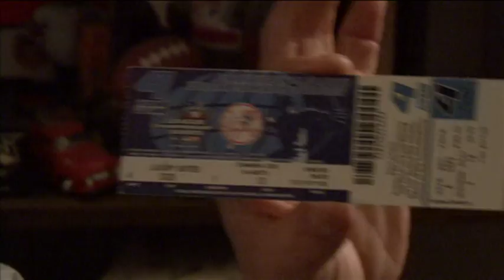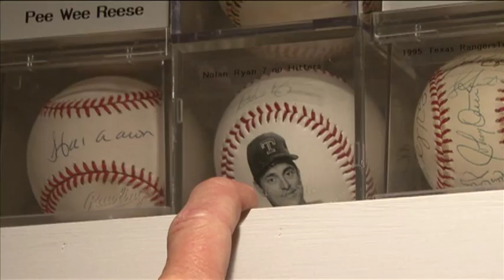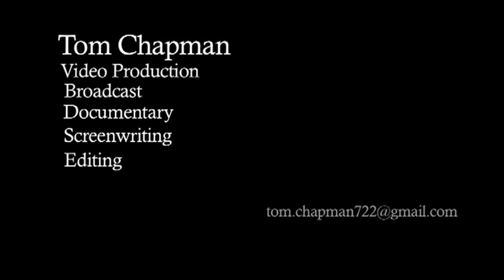Tom Chapman Demo Reel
Tom Chapman's Reel, May 2012
Featuring projects from 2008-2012 including:
"Fanatic" a documentary about baseball fans
"MLBP" a 16mm film project
Package pieces from Temple University's "Owl Sports Update" as a reporter
Story pieces from Temple News Multimedia as a reporter

Special thanks to all of those involved! Full versions of these videos are on this Youtube channel (tomchapman722)